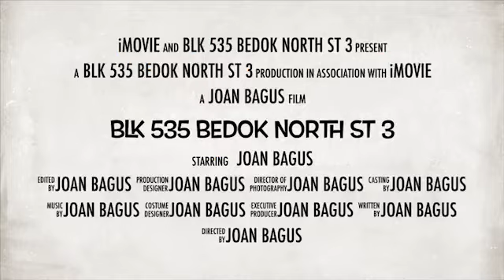2I Blk 535 Bedok North St 3 for Sale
2I Blk 535 Bedok North Ave 3

- “Cheapest in Bedok!!  Rare 2 room flat for immediate sale”
- 2 room improved model, 45 sqm,  good size room & kitchen
- Original condition, renovate to your own deco & taste
- Living hall floor, bedrooms floor & kitchen floor ceramic
- HIP completed & billed
- Bus stop in front of Blk, shuttle bus to Bedok MRT/ Bus Interchange
- Min walk to hawker centre, coffeeshops, 2 markets, Bedok Town Park
- Kaki Bukit Community Club